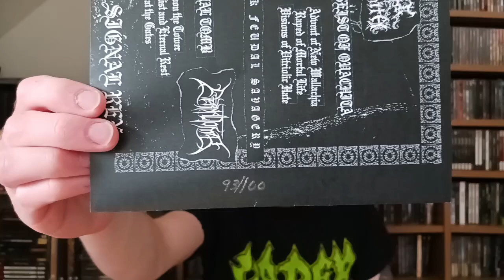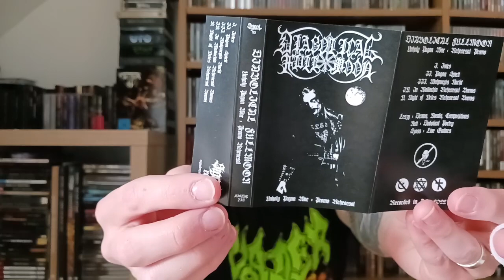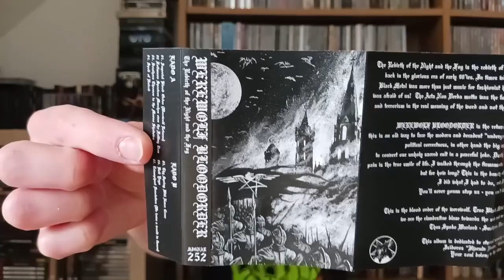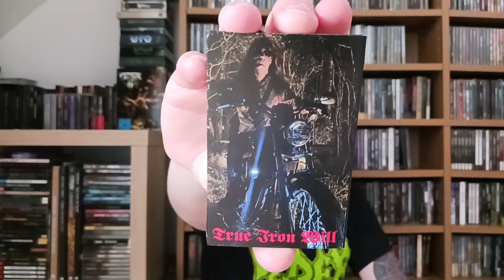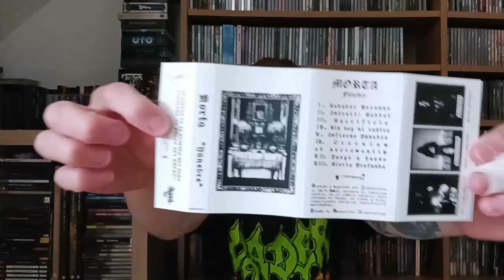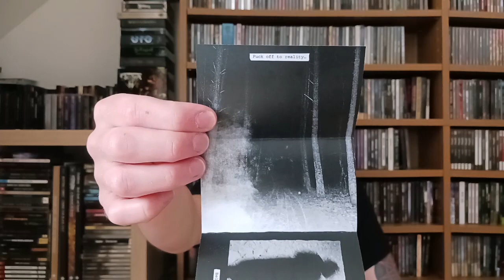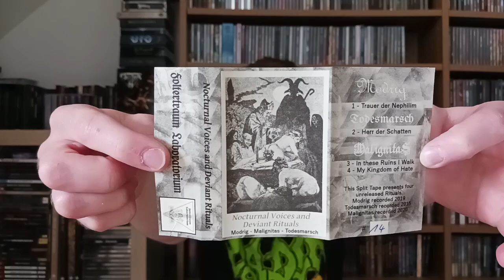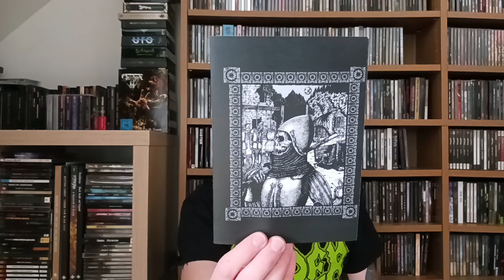Unboxing My Latest Order From Signal Rex (Portugal)! Black Metal Cassette Tape Bundle!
Here I am unboxing my latest order from Portuguese record label and distro, Signal Rex!
This awesome bundle includes some seriously kvlt and trve underground Black Metal!